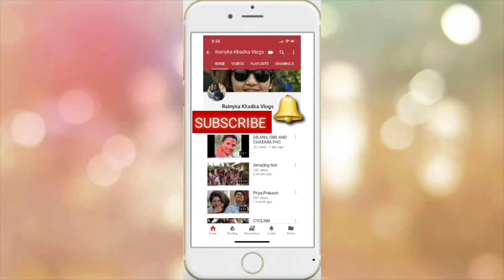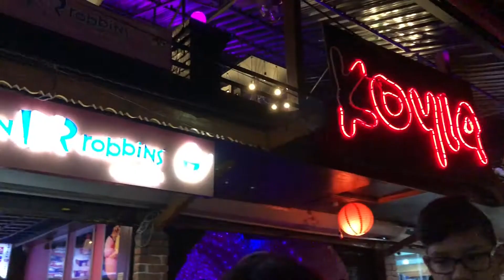NEW YEAR EVE IN POKHARA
WELCOME NEPALI NEW YEAR 2K75